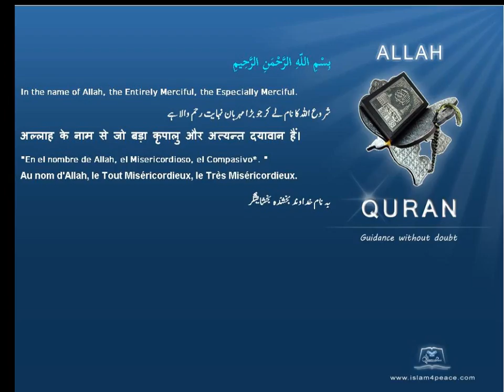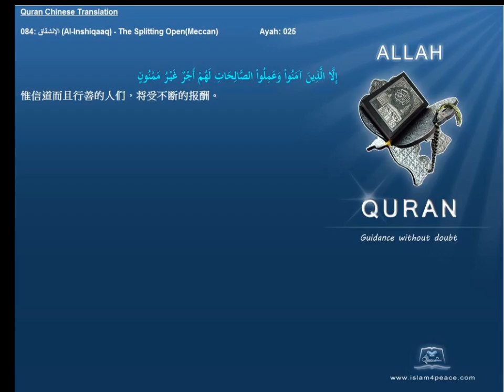Quran Chinese with Arabic 084 الإنشقاق Al Inshiqaaq The Splitting OpenMeccan Islam4Peace com